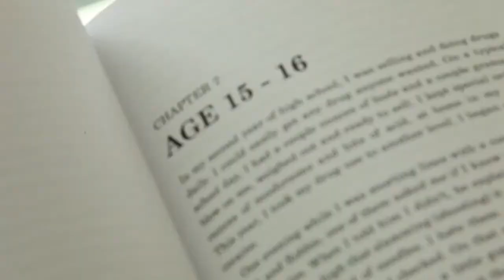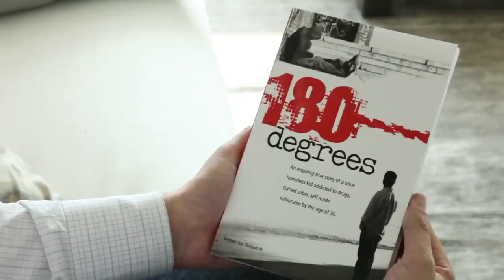True Story: Teenage Drug Addict Turned Sober To Self Made Millionaire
An extremely powerful story of a young man from his youth through years of an adult. This book is dedicated to anyone suffering from drug or alcohol addiction or anyone looking to create the best version of themselves. This book goes into what it means to discover your truth and then deeply explains exactly how this can be done. It is for those wishing a life filled with peace and prosperity, for anyone who wants to see a positive change in their life. The title, 180 Degrees, describes the authors path to recovery later turning his life around 180 degrees. From being a daily drug-using drug addict, homeless and living on the streets, to a completely sober, self-reliant, husband, father, business owners and a self made millionaire by the age of 30. If you feel living more authentically could allow you to have a greater impact on yourself and others, then this book is for you.

•  Over 1 Billion in Real Estate Sales
• 650+ Luxury Home Sales
• 29+ Years if Experience
• Ranked Top 250 Sales in the United States and Recognized by The Wall Street Journal